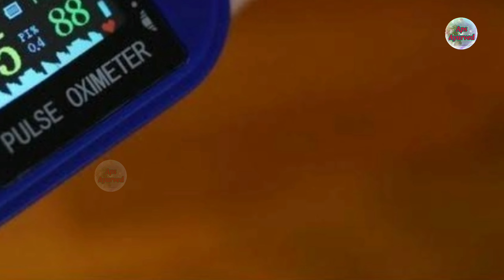ऑक्सिजन लेवल तुरन्त ठीक करने के छः बेहतरीन उपाएं //aps ayurved